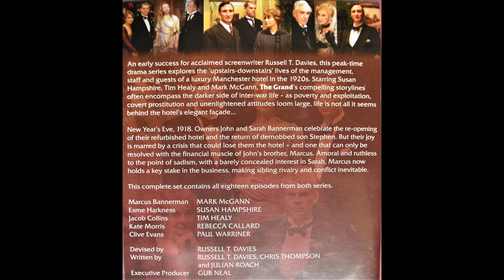The Grand Foyer to Manhattan Club x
More Russell T. Davies inspired music! Also another one of my 'Audio Pull Focus' tricks, going from Brass Band, to Violin / Piano Palm Court music, then to a 'live' 1920s Jass Band and then back to the Brass Band. All recorded at Air Edel in three difference sessions, then stitched back together in the mix.